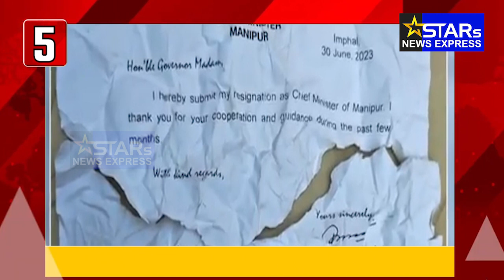TOP 10 NEWS 30-JUNE-2023